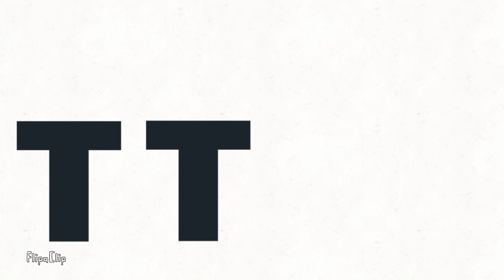mcdonalds "Brandon Replaces T" - Best Buy Logo Bloopers (S3E38) (FIXED)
Idea By Brandon Ramos, I'm Still Working On Csupo's Request